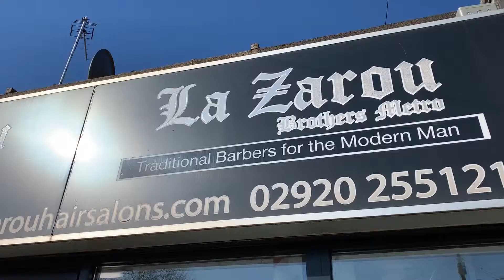LOCAL LEGEND - LAZAROU BIRCHGROVE!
Today's 🙌 LOCAL LEGEND 🙌 is the Lazarou Brothers Birchgrove! 💈 Clean n' Fresh Sam Cook 😉